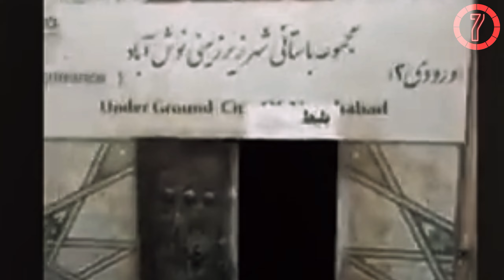Top 7 Mysterious Underground Cities! Amazing 7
In this Video, We will dive into the depths of the Earth and uncover the Top 7 Mysterious Underground Cities that defy imagination! These hidden worlds hold centuries of history, intrigue, and breathtaking architecture. From ancient subterranean marvels to modern underground wonders, this video explores the secrets and mysteries buried beneath our feet.

Discover how these underground cities were built, their fascinating purposes, and the stories that make them truly unique. Whether you're a history buff, an adventurer, or a curious explorer, you won’t want to miss these amazing hidden gems!